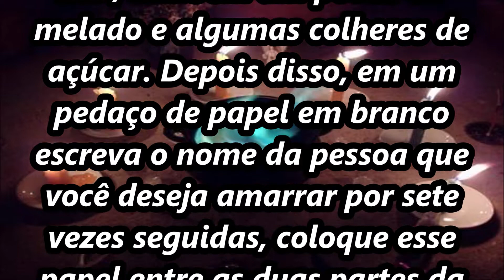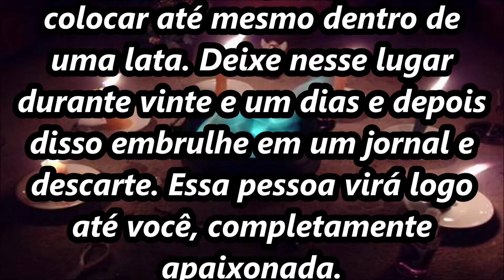Simpatia da banana para amarrar uma paixão